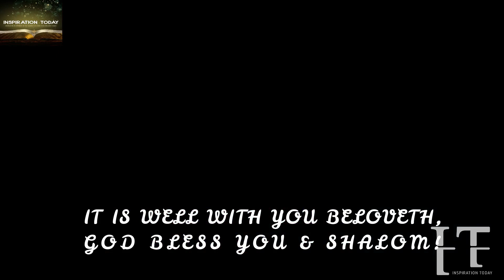IT MAY HAVE LINGERED BEYOND WHAT YOU CAN BEAR, BUT THE LORD WILL ROLL IT ALL AWAY SOON. STAY STRONG